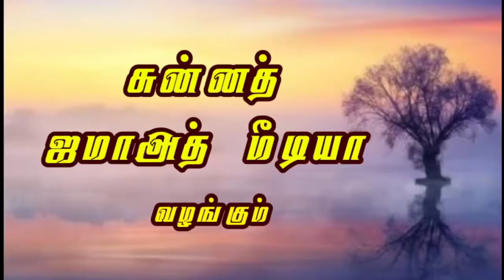சமூகம் மறந்து வரும் மக்தப் மத்ரஸாக்கள் | பாக்கியாத் பேராசான் அப்துல்ஹமீது பாகவி ஹள்ரத் சிறப்புரை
*ஒரு கோடி ஸலவாத் நிகழ்ச்சி அறிவிப்பு..*

(விவரம் போஸ்டரில்)

ஏற்பாடு :
 *காயல் நகர ஜமாஅத்துல்உலமா சபை*

வெளியீடு :

 *சுன்னத் ஜமாஅத் மீடியா**ஆலிம்களை உருவாக்கிய ஃபேக்டரி அப்துர்ரஹீம் ஹள்ரத்*

 *"சொல்முரசு" அபூதாஹிர் பாகவி ஹள்ரத் புகழாரம்*

 *Sunnath Jamath Media**பெண்பிள்ளைகளின் ஒழுக்கத்தை சீரழிக்கும் கல்விக்கொள்கைகள்*

*தாஜுத்தீன் சிராஜி ஹஜ்ரத் தாராபுரம்*

 *Sunnath Jamath Media**நேர்காணல் - இறுதிப்பகுதி  | என் உஸ்தாத்மார்கள், என் மாணவர்கள்*

 *அல்லாமா அபுல்ஹஸன் ஃபாளில் பாகவி ஹள்ரத் தவ்வலல்லாஹு உம்ரஹு*

 *Sunnath Jamath Media**நேர்காணல் - பகுதி - 3 | ஜமாஅத்துல்உலமாவில் வகித்த பொறுப்புகள்*

 *Sunnath Jamath Media**நேர்காணல் பகுதி - 2 | பாக்கியாத்தில் நான்  கண்ட கராமத்*

 *SUNNATH JAMATH MEDIA**மாண்பாளருடன் ஒரு நேர்காணல் - பகுதி 1*

 *சுன்னத் ஜமாஅத் மீடியா**கொள்ளை நோய்களை வெல்ல சூஃபிய்யாக்கள் கூறிய 3 வழிமுறைகள்*

 *மௌலவி இபுறாஹீம் மக்தூமி M.A. சேலம்*

🕰️ : *ஒரு மணிநேரம்*

*கொள்ளை நோய்களை வெல்ல சூஃபிய்யாக்கள் கூறிய 3 வழிமுறைகள்*

🕰️ : *ஒரு மணிநேரம்*

 *Sunnath Jamath Media**ஸைஃபுத்தீன் ஹள்ரத்துக்கு 30 குர்ஆன்கள் ஓதி துஆ | நேசர்களின் நெகிழ்ச்சியான துஆ மஜ்லிஸ்*

 *Sunnath Jamath Media*🎙️ : *"சொல்முரசு" அபூதாஹிர் பாகவி ஹள்ரத்*

ஸைஃபுத்தீன் ஹள்ரத்துக்கு 30 குர்ஆன்கள் ஓதி துஆ | நேசர்களின் நெகிழ்ச்சியான துஆ மஜ்லிஸ்*இன்னல் பல கண்டு, இச்சைகளை அடக்கி, இறையன்பில் மூழ்கியது போல் இனிவரும் நாட்களிலும் மனமுவந்து அமல்கள் செய்து அகமகிழ்ந்து இறையன்பை பெறுவோமாக!*

மகிழ்வில்...
 *சுன்னத் ஜமாஅத் மீடியா**குழப்பவாதிகளின் சிம்மசொப்பனம் ஸைஃபுத்தீன் ரஷாதி ஹள்ரத்*

*J.A. நைனார்முஹம்மது பாகவி ஹள்ரத் புகழாரம்*

வெளியீடு :
 *சுன்னத் ஜமாஅத் மீடியா**🤲 தகப்பலல்லாஹு மின்னா வமின்கும் 🤲*

*❤️ ஈடு இணையில்லா ரஹ்மானின் அருளில், பாவங்கள் மன்னிக்கப்பட்டு, அமல்கள் ஏற்றுக் கொள்ளப்பட்டு, இந்த ஈதுப் பெருநாள் எல்லா வகையான ஆரோக்கியத்திற்கும் விடிவாய் அமையட்டும். ❤️*

*🌹🌹இதயம் நிறைந்த இனிய ஈகைத் திருநாள் நல்வாழ்த்துக்கள்🌹🌹*

*- நிறைவான துஆக்களுடன்,*

 *முஹம்மது சதாம் ஹுஸைன் ஆலிம் மஹ்லரி*🎙️ : *"சொல்முரசு" அபூதாஹிர் பாகவி ஹள்ரத்*

 *Sunnath Jamath Media**லால்பேட்டையின் முதல்வர் முஃப்தி நூருல்அமீன் மன்பஈ ஹள்ரத்*

 *"சொல்முரசு" அபூதாஹிர் பாகவி ஹள்ரத் சிற்றுரை*
💐💐💐💐💐💐💐🎙️ : *"சொல்முரசு" அபூதாஹிர் பாகவி ஹள்ரத்*

 *Sunnath Jamath Media**தற்போதைய ஜமாஅத்துல் உலமா சபை நிர்வாகிகளின் திறன்கள் பற்றி "சொல்முரசு" அவர்கள் பேசுகிறார்கள்*